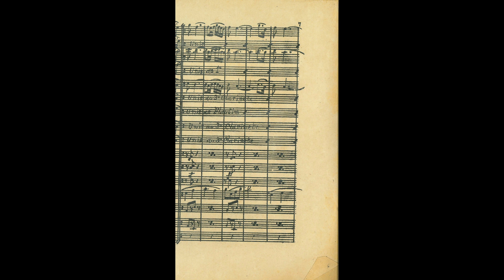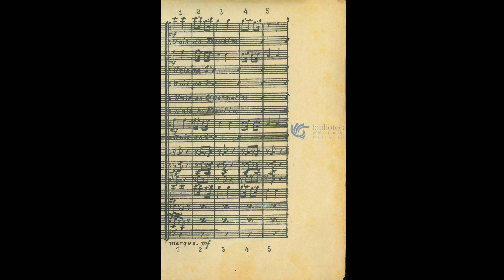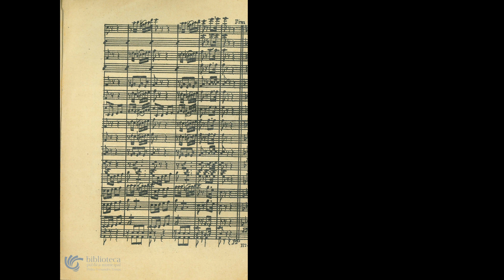O Pornographico (Pas.º Dobr.º) J. D. Oliveira [O Philarmonico Portuguez Série 39, Nº 1 (10.05.1909)]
J. D. Oliveira é um pseudónimo que Ribeiro do Couto utiliza 39 vezes.
É difícil explicar a utilização de um título tão improvável como incoveniente numa época tão distante.

Ficha Técnica do Projecto
- Silas Granjo, Coordenação, Revisão, Inserção em Finale, Pesquisa e Digitalização de Originais do Acervo de José de Oliveira Pinto de Sousa (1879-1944), Preparação de material sonoro e vídeos.
-  Francisco Coutinho, Inserção de mais de 90% dos originais em Finale.
- José Jacinto Camelo, pesquisa, fotografia e digitalização de originais e recolha de informação
- José António Freire, Inserção em Finale
- Biblioteca Pública Municipal da Figueira da Foz, Pedro Fernandes Tomás (Drª Emília Limede, Directora e Elias Fernandes, técnico) catalogação e digitalização
- Biblioteca Nacional de Portugal, Digitalização de Originais
- Musica Participada (Universidade de Aveiro) Digitalização de originais
- Portal de Recursos para a Educação Artística (Madeira) acervo de Ângelo Álvares de Freitas (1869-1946): Digitalização de originais
. André Granjo, fotografia de originais na Biblioteca Geral da Universidade de Coimbra.
Foram publicados (1 de Nov. 1898 a 10 Dez. 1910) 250 números de série, dos quais apenas 4 não foram ainda encontrados, entre estes, 2 cujos títulos se desconhecem.
Além destes, foram ainda publicados, presumivelmente, 6 brindes (Sinfonias ou fantasias) para quem fizesse uma assinatura anual. Destes encontraram-se apenas 2 sendo um deles incompleto. Esses brindes começaram por ser partituras manuscritas (Anos 2 a 5), compostas para o efeito a gosto do subscritor, mas a partir do ano 6 começaram a ser também litografadas.

Popular music in Portugal for wind band, community Band, marching band in the late 19th and early 20th Century. (Música popular em Portugal para orquestra de sopro, banda filarmónica, banda marcial em finais do século 19, princípios do século 20)